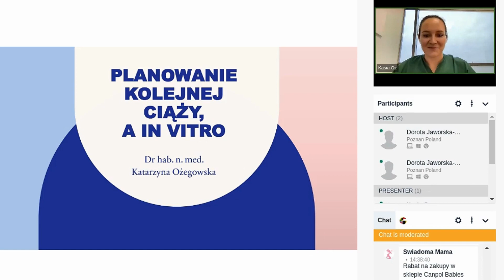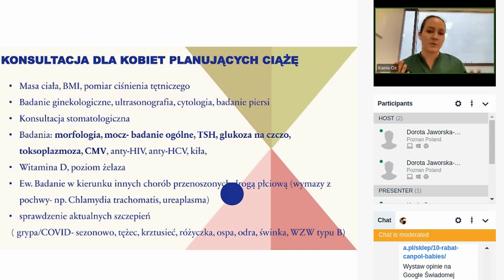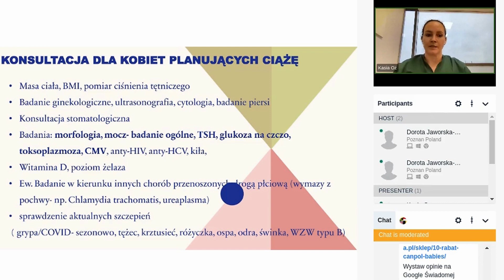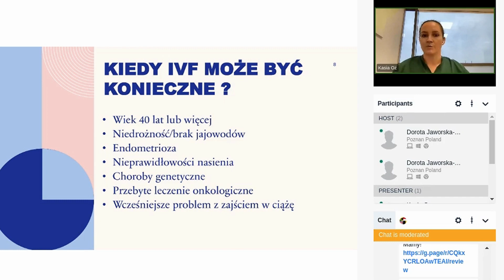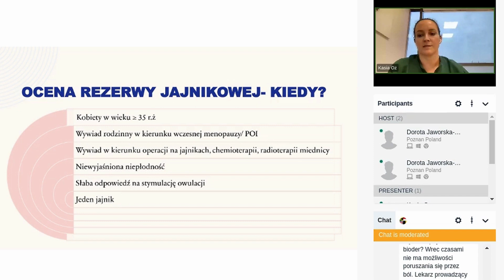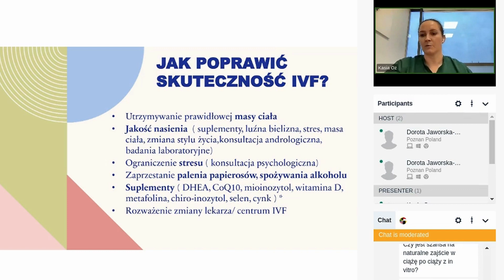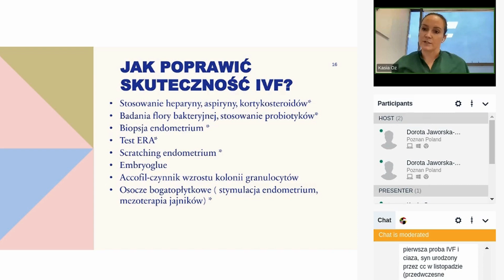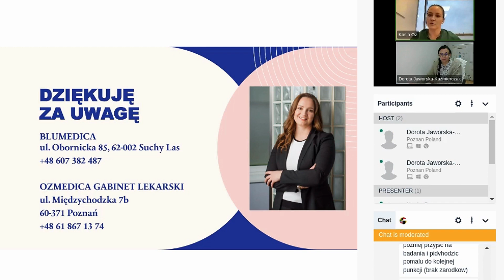Planowanie kolejnej ciąży in-vitro || Katarzyna Ożegowska x Świadoma Mama Podcast #92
Dr heb. n. med. Katarzyna Ożegowska to specjalistka ginekologii, położnictwa i ginekologii plastycznej. Pacjentów przyjmuje w prywatnych ośrodkach (Blumedica) i ośrodkach państwowych w Poznaniu. Przynależy do Wielkopolskiej Izby Lekarskiej w Poznaniu.

Studia medyczne ukończyła w 2010 roku i od tego czasu zdobywa doświadczenie w zawodzie lekarza. Ukończyła specjalizację w zakresie ginekologii i położnictwa w 2019 roku. Zajmuje się diagnostyką i leczenia zaburzeń funkcjonowania kobiecego układu rozrodczego. Jej główny obszar zainteresowań stanowią operacje ginekologiczne.

Dr n.med. Katarzyna Ożegowska zajmuje się także ginekologię plastyczną. Oferuje m.in. zabieg labioplastyki czy laserowego leczenia nietrzymania moczu. Specjalistka stale podnosi swoje kwalifikacje poprzez uczestnictwo w kursach i szkoleniach, a także zjazdach i kongresach poświęconych ginekologii.